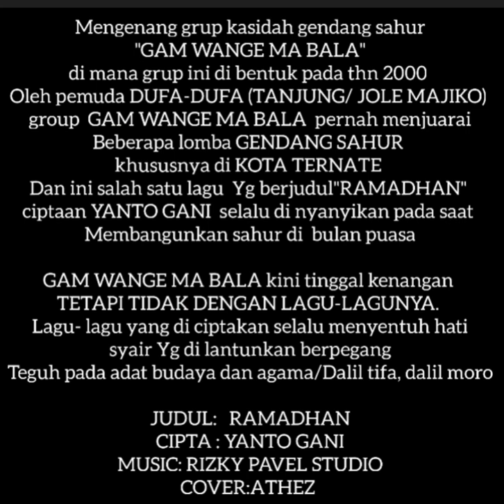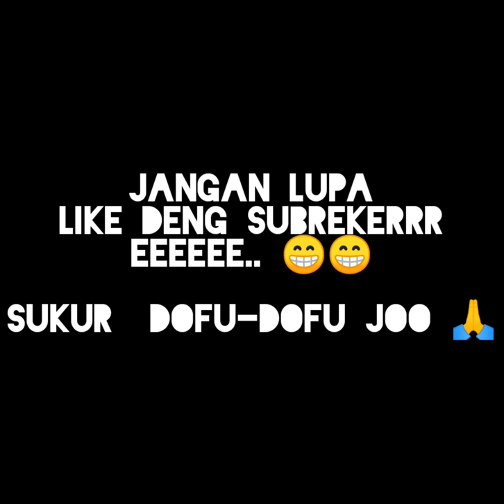RAMADHAN cipta:YANTO GANI#MUSIC rizky Pavel studio--cover:Athez